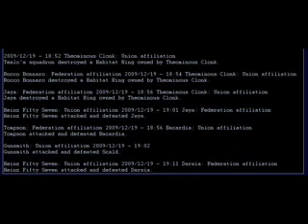The Federal Broadcasting Sevice - Succesful Strike - PU05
The Federation at War II

by Warson and Namaara

from the MMOG Pardus